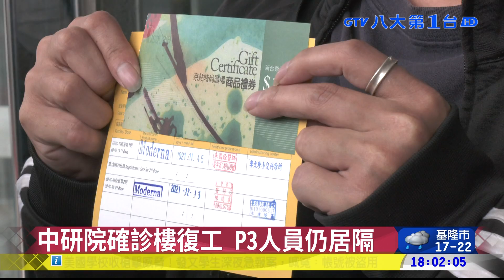中研院確診樓復工 P3人員仍居隔 ｜八大民生新聞 2021121301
中研院爆發實驗室感染事件之後， 今(13號)天同棟大樓其他樓層員工恢復上班，衛生局甚至在園內設置篩檢站和疫苗接種站，後續動作積極止血，不過這前研究助理怎麼被感染，透過監視器發現，原來這名研究助理應該要戴兩層手套，他只戴一層，另外也沒按照正常程序，先脫防護衣再脫手套，加上他要到P3實驗室工作，訓練期卻不到半年只有三個月，訓練時間實在太短。